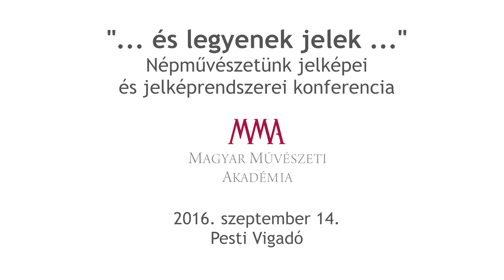Soós Sándor: A Keresztény Múzeum Erdélyi Zsuzanna Néprajzi Gyűjteménye... - előadás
Soós Sándor: "Ne feledd Jézusnak rózsa-keresztfáját" - A Keresztény Múzeum Erdélyi Zsuzanna Néprajzi Gyűjteménye egy ponyvájának szimbolikájáról - előadás
Az előadó múzeológus-etnográfus, Keresztény Múzeum, Esztergom

MMA, 2016